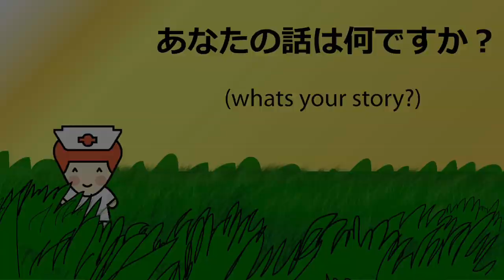Jamaican speaking Japanese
For many people Japanese study is pretty difficult. I'm not different, and I've found it interesting blogging about my ups and down studying the language. This isn't a "learnJapanese" blog, but more a "learn methods of learning Japanese" blog. I'll chat about things like the Heisig Method, Anki, Immersion systems, what I use to read and write Japanese, and more!